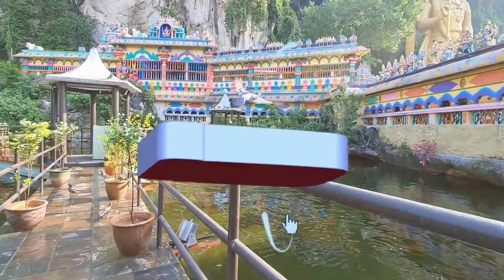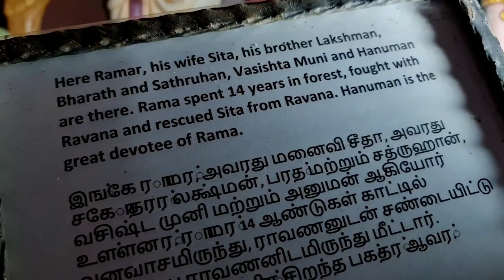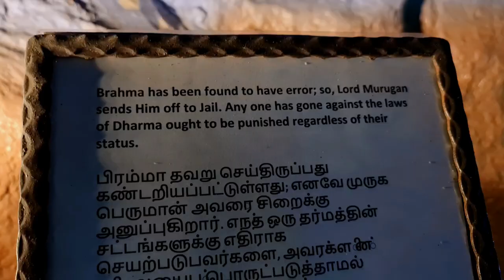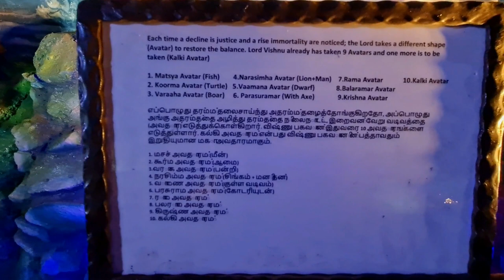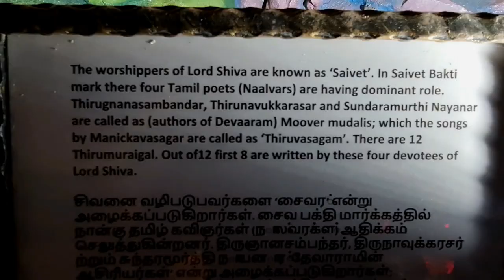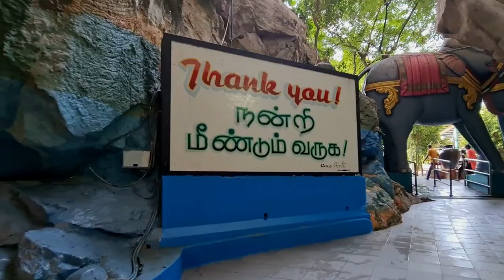Batu Caves AFTER Thaipusam 2022|Cave Villa Art Gallery Malaysia| Vlog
The Cave Villa consists of two caves named Ramayana cave and Cave Villa  that are located in a sort of separate area to the left of the rainbow steps. There is an outdoor mini zoo displaying caged miniature chickens, rabbits, iguanas, parrots , peacocks  and a souvenir shop. Thaipusam is celebrated by Hindus .Hindu devotes would fulfill their vows by carrying the "Pall Koodam " and beautifully decorated " Kawadi" up to hill of 272 steps known as Cave Temple Kuala Lumpur Malaysia . Thaipusam celebrated in a big way at Malaysia expecially Batu Caves, Kuala Lumpur. All devotees and visitor are requested to do scanning of the Mysejahtera QR code before entering the cave temple.Thank you.